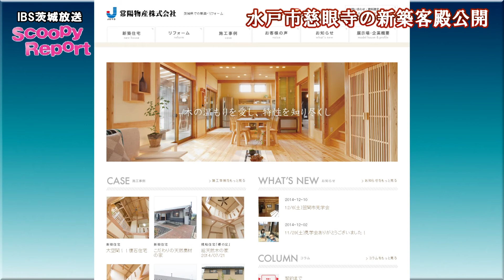茨城放送 スクーピー・レポート「水戸市慈眼寺の新築客殿公開」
茨城放送　スクーピーレポート　放送日（2015年7月27日11時02分～）
レポーター：有働 文子